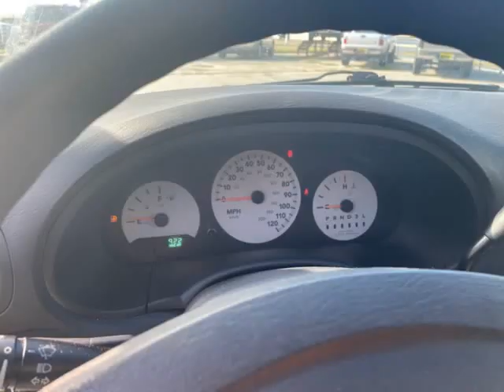2007 DODGE GRAND CARAVAN C/V (Corpus Christi, Texas)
Texas Auto Sales
4520 Crosstown Expressway
Corpus Christi